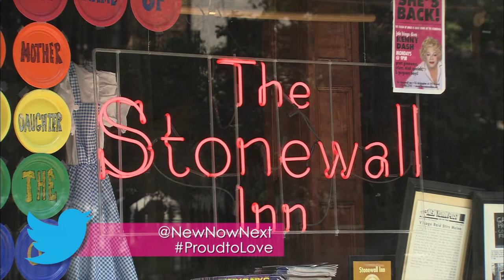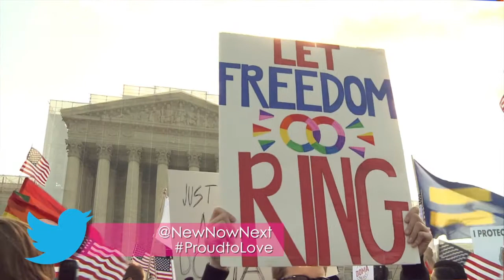Prop 8 and DOMA SCOTUS Decision Wrap Up - NewNowNext Minute - LogoTV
Logo TV is a network that celebrates one-of-a-kind personalities, unconventional stories and discovering what's next—all through a mix of original and acquired entertainment that's outrageous, smart, and inclusive. From hit series like RuPaul's Drag Race, Bad Sex, 1 girl 5 gays, and Misfits, to legendary shows such as Nip/Tuck and Absolutely Fabulous, Logo TV is a gateway to a world where wildly original characters live surprising and unapologetic lives. Entertaining a social, savvy audience of gay trendsetters, Logo TV also attracts a straight audience that wants to be ahead of the curve.